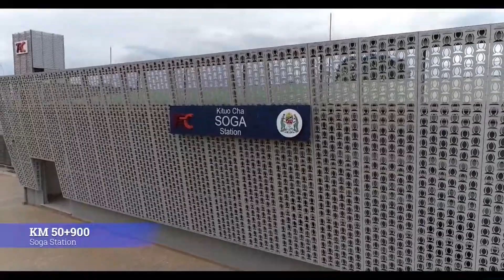Tanzania Standard Gauge Railway July Progress from Dar es Salaam to Morogoro video.